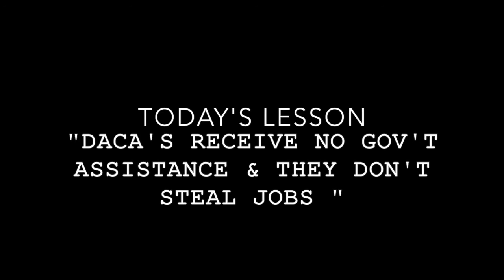daca recipient speaks on minorities and immigrants working together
Daca/Dreamer myths include, free education, unemployment, and more. Here at Melanated Media News we value Education over Entertainment.
Through critical thinking and analysis along with objective reasoning, Melanated Media News seeks to purposefully challenge self defeating collectivism targeting the Melanated Community. We value everyone's educated opinion on all matters affecting Melanated People and can guarantee through our content you can and will better your community in ways you never imagined before